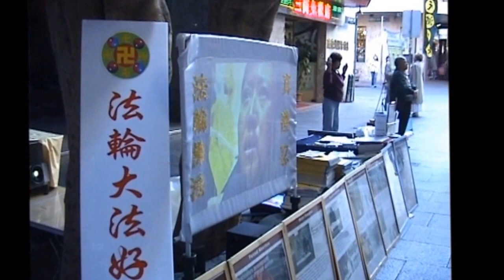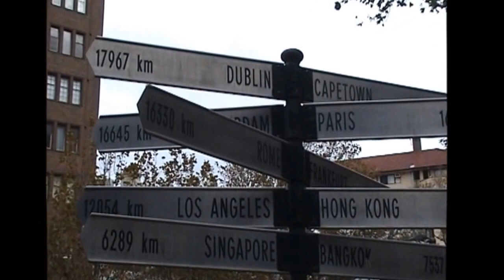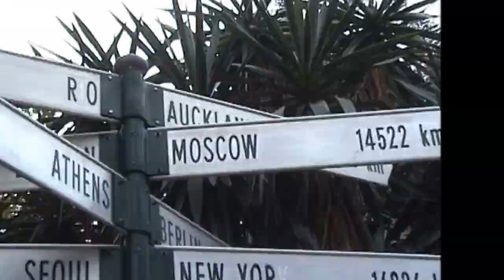Australia-Sydney-Chinatown- (雪梨華埠 or 悉尼唐人街) Part 4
Chinatown / Sydney  雪梨華埠 or 悉尼唐人街
Sydney's Chinatown is an urban locality in the southern part of the Sydney central business district, in New South Wales, Australia. It is located in Haymarket, between Central Station and Darling Harbour. It is part of the local government area of the City of Sydney and is Australia's largest Chinatown. The current location is the third in Sydney to be known as Chinatown. In the late 19th century, it was located in the Rocks area of Sydney and later moved to the area near Market Street at Darling Harbour. By the 1920s, it began to be established in its current location. Chinatown is centred around Dixon Street, a pedestrian street mall with many Chinese restaurants, and with a Paifang at each end. At the eastern side, running parallel with Dixon Street, are Sussex Street, which has a number of shops, and George Street, one of Sydney's main thoroughfares. At the eastern end of Chinatown, at the corner of George Street and Hay Street, there is a sculpture made from a dead tree trunk; created by artist Lin Li in 1999 and named Golden Water Mouth, it was said by its instigators to bring good fortune to the Chinese community. Other streets and lanes within Sydney's Chinatown include Factory Street, Goulburn Street, Little Hay Street, Kimber Lane and Thomas Street.
At the southern side of Chinatown, next to Hay Street, a large complex called Market City has been built, behind the walls retained from the site's old produce markets. It contains a modern shopping centre, restaurants (including an 800+ seat Yum Cha Restaurant called The Eight Modern Chinese Restaurant), boutique shops, Galaxy World (a large indoor entertainment complex), and the Haymarket Paddy's Markets, a Wednesday-to-Sunday produce and flea market, as well as a large residential high-rise building called the Peak Apartments.
Unlike the Chinatowns in some other countries, Sydney's Chinatown has been relatively free of crime and hygiene issues. However since there are many skyscrapers in Sydney, there are some concerns within the Chinese community about the building height restrictions imposed by the image-conscious local government authorities.
By the 1920s, Sydney's Chinatown migrated over to Campbell Street, and was then placed with the Capitol Theatre.